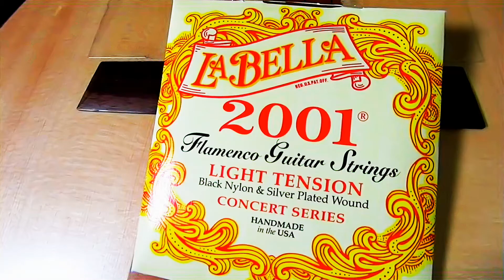The Best Of..La bella 2001 Flamenco light Tension /Black Nylon/ Demo N 2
La bella 2001 Flamenco light Tension /Black Nylon/ Demo N 2
Yamaha C40 M Classical Guitar Demonstration Alvarez RC26HCE Guitar ! / Great sounding but not Expensive /Spanish Romance (Romanza) Ernie Ball "Ernesto Palla" Black Nylon /Ball End/ Strings Demo Alabastro Nylgut Strings Demo D'addario EJ 45 Trebles / Thomastik KR -116 Basses-Strings demo Aquila "Rubino" - Normal Tension Nylon Classical Trebles /Thomastik KR -116 Basses-Strings demo Ball "Ernesto Palla Silver Nylon and Ernie Ball "Ernesto Palla Black Nylon Strings Demo